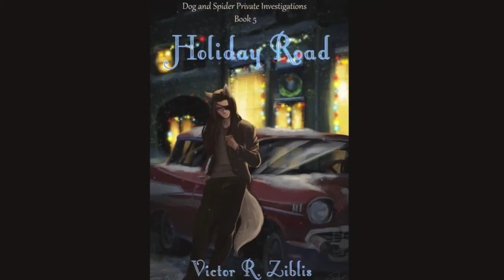Shadowdancer (Nick's Theme) by Zone Tripper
Nick Sakamoto's semi-offical theme music.  Gotta love the 80's/noir feel and the FM Synth